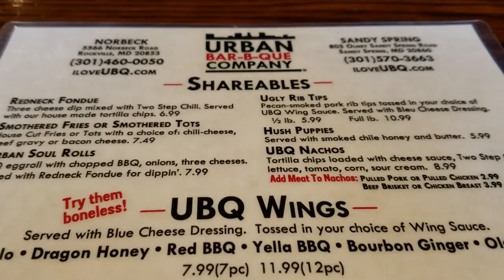URBAN BAR-B-QUE® - BRISKET / PULLED PORK & URBAN LEGEND REVIEW #316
I visit URBAN BAR-B-QUE and team up with General Manager Jesse White and I review 3 menu items off their menu.  BRISKET SANDWICH, PULLED PORK RACHEL & the URBAN LEGEND CHILI BOWL! - I break down these 3 BBQ products with Jesse's help - But do I ENDORSE them?

Please watch and find out.

Song in Bonus Footage Courtesy of CHOMP CHOMP BEATS - SYNDICATE

This was not a sponsored review All opinions and ratings are my honest opinion from what I experienced on this visit to Urban BBQ